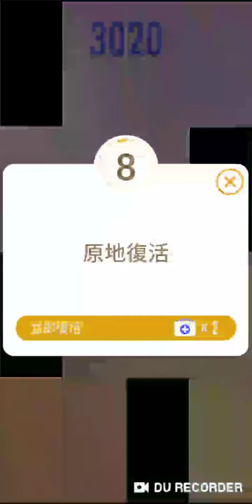Piano Tiles 2 - Chinese Dance from the Nutcracker Op. 71